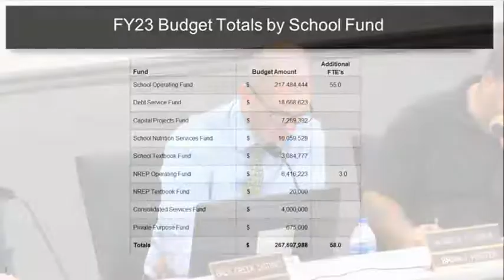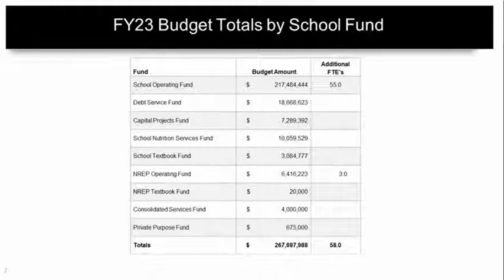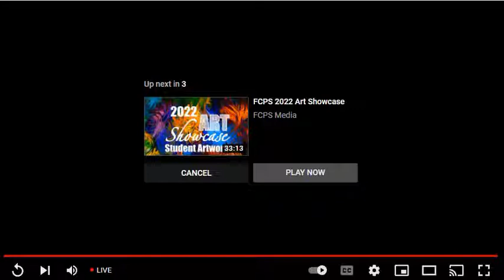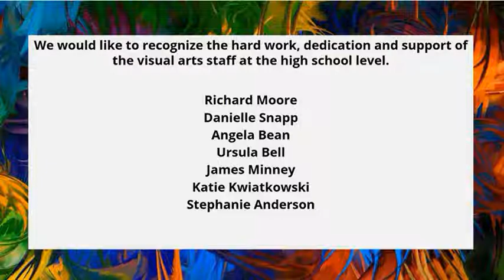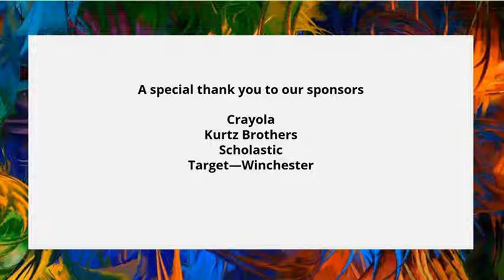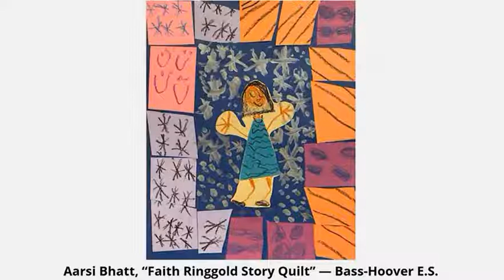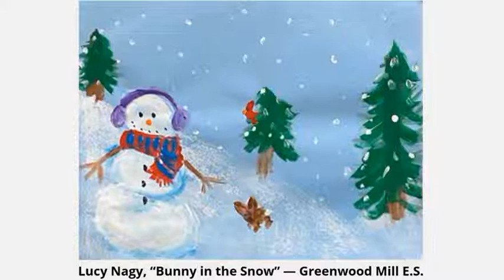Special Meeting - Frederick County School Board 5/11/2022